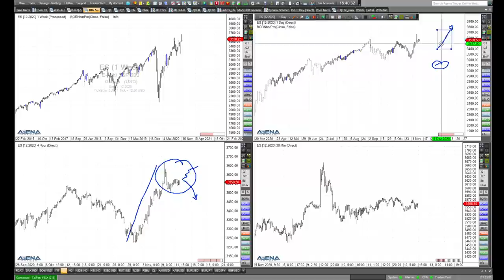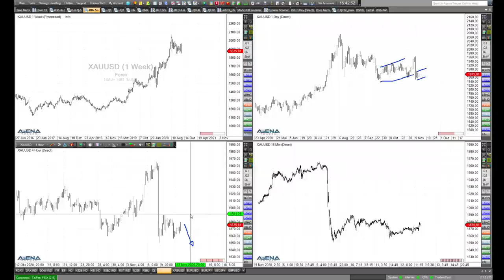Rüdiger Born: Dow, Nasdaq und S&P 500 und Gold mit Short-Szenario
Bei Dow, Nasdaq und S&P 500 und Gold möchte ich im folgenden Video ein Short-Szenario ansprechen. Wie immer gilt: Wir als Trader kennen die Marktrichtung nicht, aber anhand gewisser Kursbewegungen können wir uns auf bestimmte Szenarien vorbereiten.